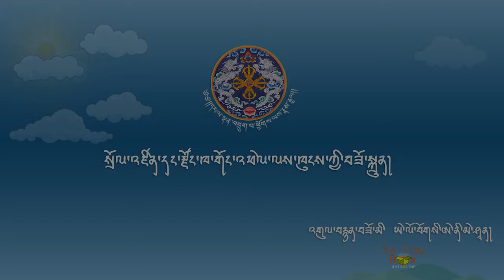སྐྱེ་བའི་ཉིནམ། Birthday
About Happy birthday